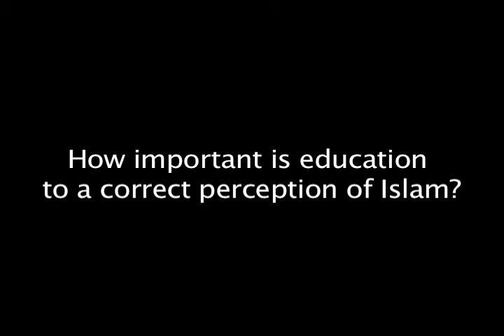How Important is Education to a Correct Perception of Islam?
Left to Right in this video -

Rev. Dr. Bill Crowell, Moderator (President of the Board of Tulsa Metropolitan Ministry)

Dr. Charles Kimball, Presidential Professor of Religious Studies and Director of the Religious Studies Program from OU in Norman

Dr. Imad Enchassi, Islamic Society of Greater Oklahoma City

This is part of a collaborative effort filmed in January 2011 entitled "The Islamic Agenda in Oklahoma" by the following organizations in Tulsa, Oklahoma:

Tulsa Metropolitan Ministry
Oklahoma Center for Community and Justice
Council of American-Islamic Relations
Tulsa Community College
Tulsa Interfaith Alliance
Say No to Hate Coalition
Islamic Society of Oklahoma
Institute of Interfaith Dialogue
Interfaith Concerns Committee, Boston Avenue United Methodist Church
Martin Luther King Commemorative Society of Tulsa